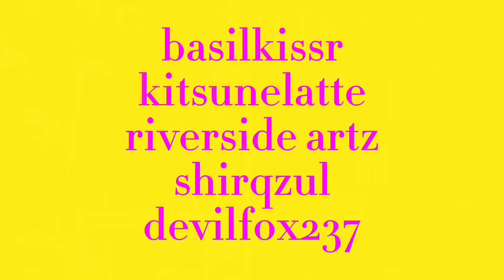NARCISSISTIC PERSONALITY DISORDER [COMPLETE ANYTHING 1-WEEK LINEART MAP]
another map is DONE! LET’S GO!!

tysm to all the participants and @Kasaeii for throwing the thumbnail together!! yay!!

☆ Participants:

↣ ​⁠ @basilkissr [genshin impact]
↣ ​⁠ @kitsunelatte [bungou stray dogs]
↣ ​⁠ @riverside_artz [bungou stray dogs]
↣ ​⁠@shirqzul [ocs]
↣ ​⁠ @DevilFox237 [honkai star rail]
↣ ​⁠ @DarKatita22 [d.gray-man]
↣ ​⁠ @Saturn_is_in_another_world [ocs]
↣ ​⁠ @chelith [bungou stray dogs]
↣ @coldfissionclancy235 [ocs]
↣ @cloudymarbles [ocs]